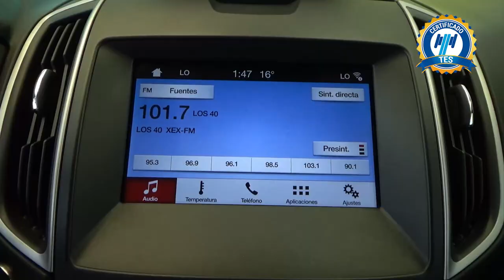Ford / Edge / 2019 - 27189